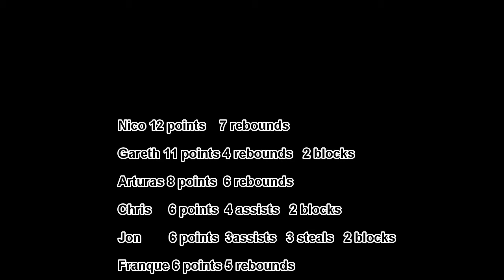CCBC vs Bristol Storm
Cardiff City - Bristol Storm January 2015